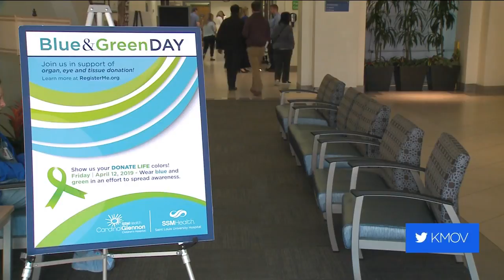Metro East family celebrates Donate Life Day with kidney donation